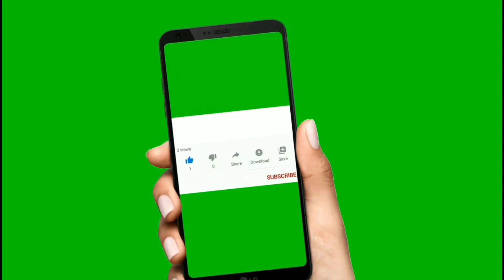साबूदाना recipe बनाने का यह तरीका पहले क्यों नहीं पता था | Sabudana Recipe